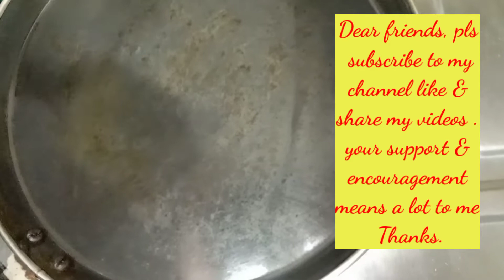Veg Burger Recipe l Tawa Burger Recipe/ Desi Burger Recipe/घर पर वेज बर्गर बनाने का सबसे आसान तरीका